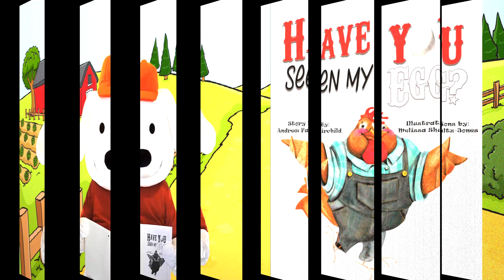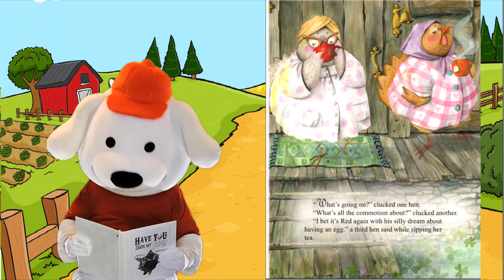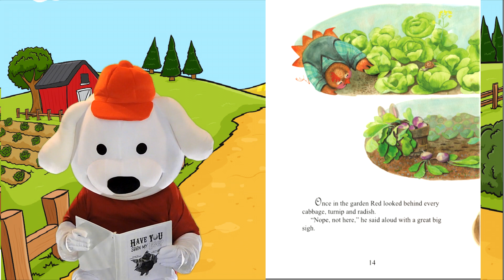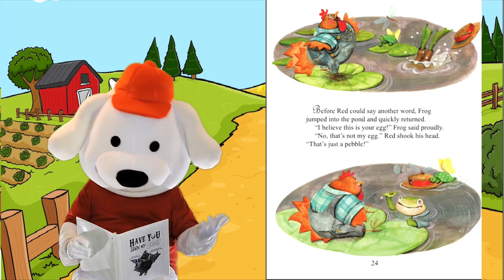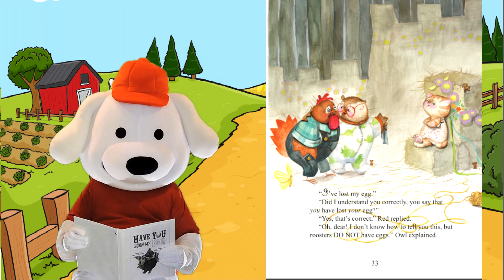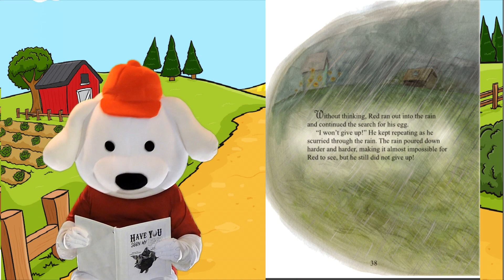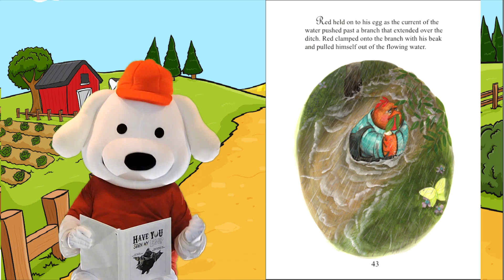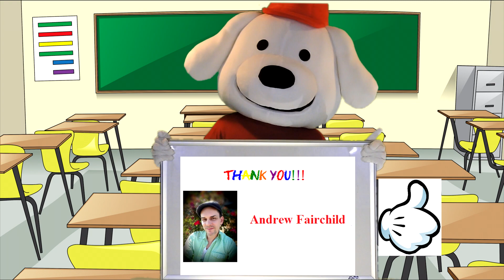Kids Books / Children's Books Read Aloud by Storytime Pup: Have You Seen My Egg? Stories for Kids.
Storytime Pup Children's Book Read Aloud. Have You Seen My Egg?  Stories for Kids.

Written by: Andrew Fairchild
Illustrated by: Melissa Shultz-Jones

Storytime Pup is a children's book channel that is both fun and educational.  Kids love to follow along as Storytime Pup reads some of the top Children's books by many great and award winning authors.

Book Description:

Have You Seen My Egg? opens with the main character, Red the rooster, awakening from a dream. It is a dream that he has often and believes to be true, but roosters don't have eggs. Convinced that he does, Red goes on a quest that emerges from his dream to his heart to find his egg. On his farm a group of hens try to discourage Red by explaining that having eggs is simply a hen's job. Refusing to believe the news, Red goes on a journey. During his adventure, He runs into fellow farm friends who are eager to help him find his missing egg. Red encounters many challenging obstacles along the way, but refuses to give up despite life's unforeseen hurdles.

children's books read aloud | children's books online |
online children's books | read children's books online |
free children's books online | popular children's books |